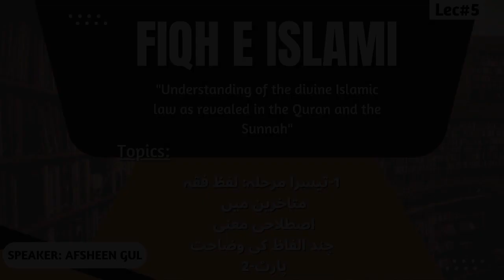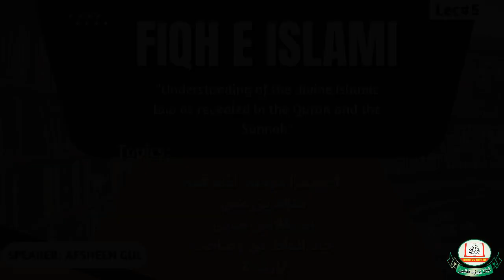Fiqh E Islami lec-5 (part-1) || by Afsheen Gul